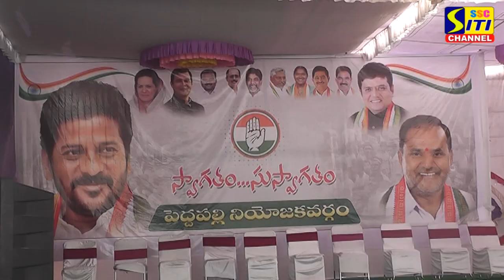పిసిసి అధ్యక్షుడిగా ఎన్నికైన తర్వాత తొలిసారి పెద్దపల్లి జిల్లాకు వచ్చిన రేవంత్ రెడ్డి